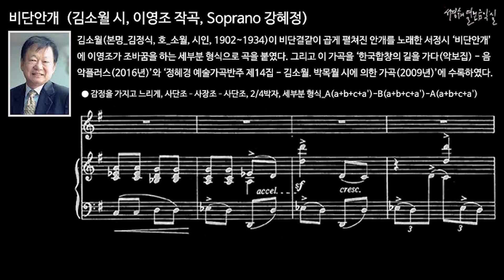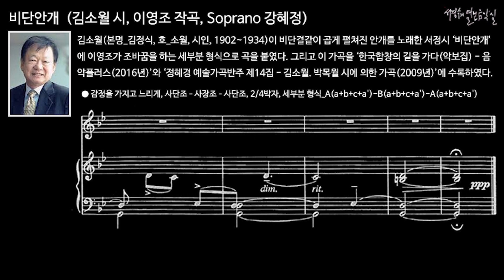비단안개 (김소월 시, 이영조 작곡, Soprano 강혜정)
김소월(본명_김정식, 호_소월, 시인, 1902~1934)이 비단결같이 곱게 펼쳐진 안개를 노래한 서정시 ‘비단안개’에 이영조가 조바꿈을 하는 세부분 형식으로 곡을 붙였다. 그리고 이 가곡을 ‘한국합창의 길을 가다(악보집) - 음악플러스(2016년)’와 ‘정혜경 예술가곡반주 제14집 - 김소월. 박목월 시에 의한 가곡(2009년)’에 수록하였다.

● 감정을 가지고 느리게, 사단조–사장조–사단조, 2/4박자, 세부분 형식_A(a+b+c+a')-B(a+b+c+a')-A(a+b+c+a')

a아-- 빈들에 비단안개 둘리울 때
b그 때는 차마 잊지 못할 때러라
c만나서 울던 때도 그런 날이요
a'그리워 미친 날도 그런 때러라
눈들에 비단안개 둘리울 때
그 때는 홀 목숨은 못살 때러라
눈 풀리는 가지에 당치맛귀로
젊은 계집 목매고 달릴 때러라
그 때는 종달새 솟을 때러라
들에랴 바다에랴 하늘에서랴
알지못할 무엇이 취할 때러라
그 때는 차마 잊지 못할 때러라
첫 사랑이 있던 때도 그런 날이요
영 이별 있던 때도 그런 때러라